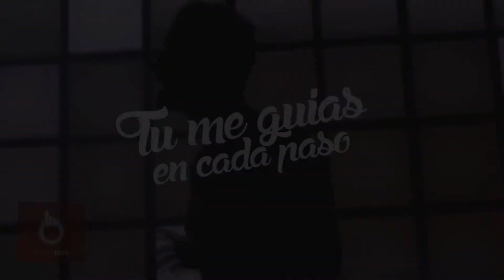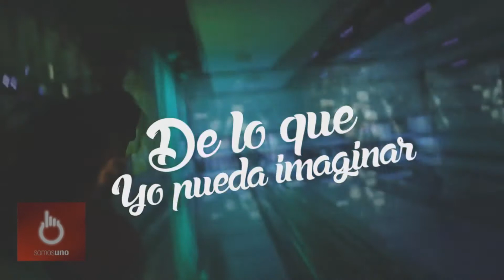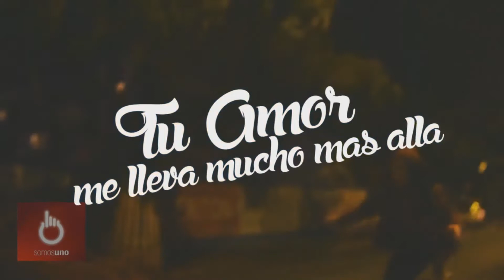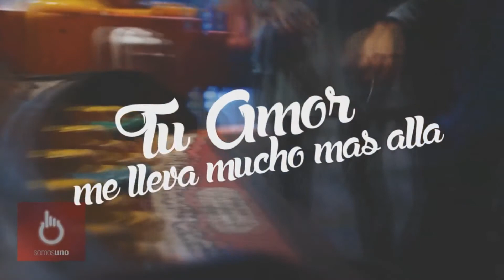Testimonio Cristian Álvarez - La Música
Testimonio de Cristian, un Joven de nuestra congregación al que Dios llamó y cambió su vida.